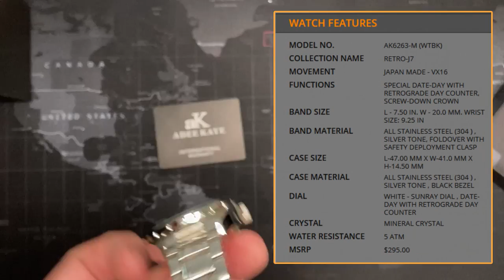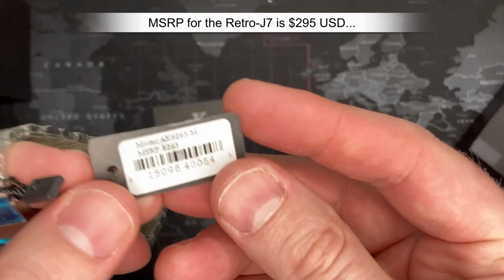Adee Kaye "Retro-J7" 50m Dive Watch - Review & Unboxing (AK6263-M / Epson VX16E)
Code: LPGMCJ9OSDAZJAQJ
Code: C7LWMUSY0IFF4UAP